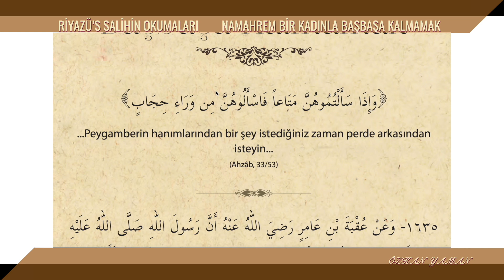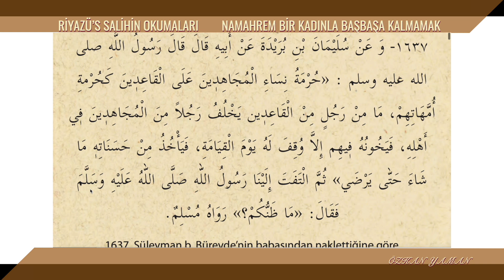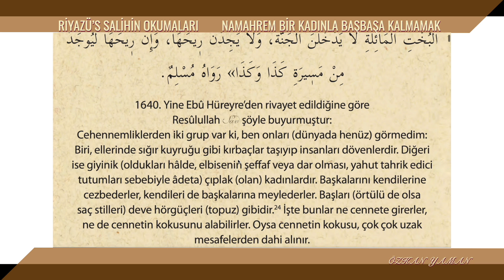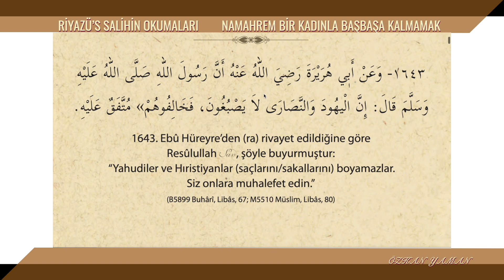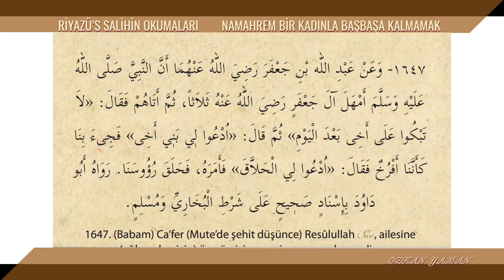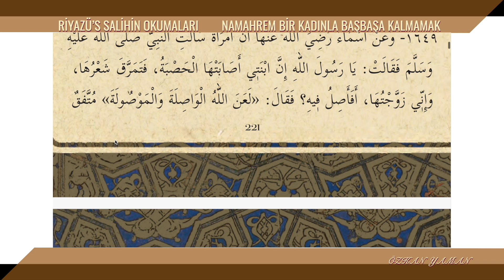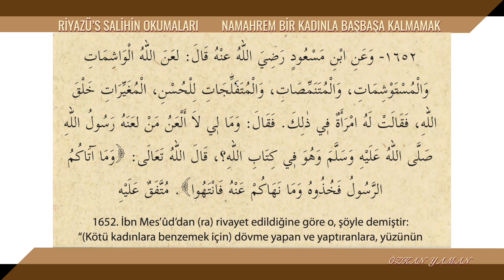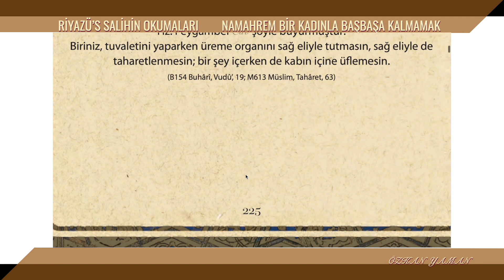RİYAZÜS SALİHİN OKUMALARI 106 | NAMAHREM BİR KADINLA BAŞBAŞA KALMAMAK